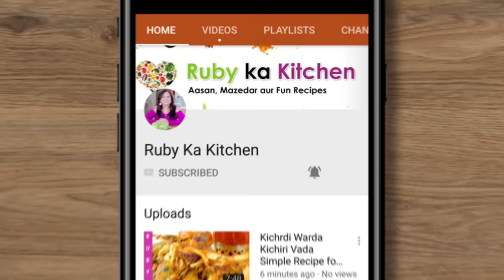Channa Dal Ki Tikki ya Vada Recipe in Urdu Hindi - RKK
Channa Dal Ki Tikki ya Wada Recipe in Urdu Hindi - RKK -